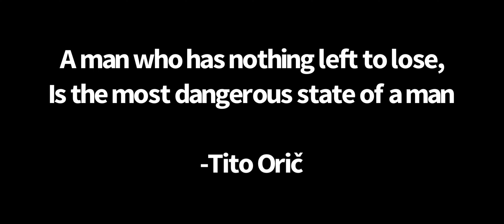Will Tito Oric be the next Heavyweight Champion?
This Saturday, in a triple threat match, will Tito become the new Imagine Heavyweight Champion?